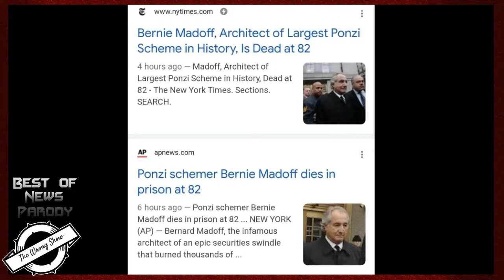Wrong News Parody: Mortal Kombat Betty White Edition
With this many deaths going on that month, we had to see if there was a link... Prince Phillip, DMX, Bernie Madoff? Sure enough, there was.  Do not cross Betty White.